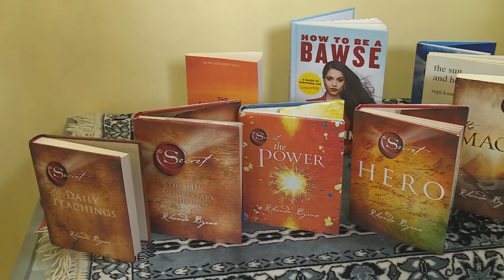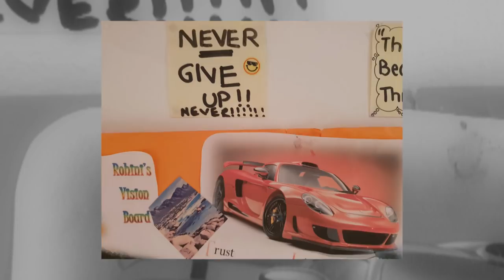Dr Rohini Bisaal : Dentist, Dancer & Model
In order to find a solution, you must have a clear idea of what you want to achieve.  There are various ways of doing this – but for the multi-talented Dr Rohini Bisaal, creating a vision board works best.  Kerusha met up with Rohini to discover more about this technique – and what it has helped her to achieve...